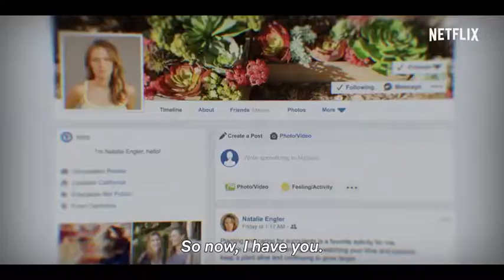A Netflix Original Series|You| Season 3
There you go, enjoy the first look to the series that captivated a whole worldwide audience. This time You season 3 premieres at October 15 only on Netflix.